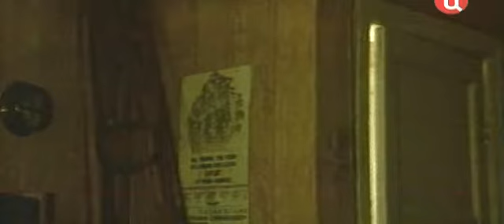АЛЕКСАНДР МИХАЙЛОВ: "МЕНЯ ОТСТРАНИЛИ ОТ ПОЛЕТОВ"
АЛЕКСАНДР МИХАЙЛОВ: "...МЕНЯ ОТСТРАНИЛИ ОТ ПОЛЕТОВ. СЕГОДНЯ В ВОЗДУХЕ Я ТЕРЯЛ СОЗНАНИЕ..."